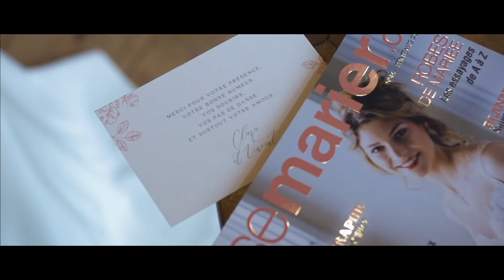ROMANTIC MOOD - Semarier.ch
Nous avons réalisé un teaser lors du "Shooting Inspiration" pour la prochaine couverture du magazine Semarier.ch.

Photographe: L'instant d'une pose Photographie
Lieu: Chateau de Saint-Sixt
Modèles: Kathe De Vogel & Remi Dufresne
Robe: Ateliermariage.ch
Costume: Angeloz mode
Coiffure et make-up: Damien and co coiffure et beauté
Alliances: Mood collection
Fleurs: Bouvard Fleurs
Papèterie et décoration: L'Atelier de Marylou
Vidéastes: Velvet Coffee & White Prod